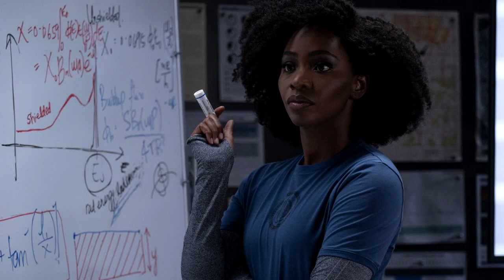WandaVisión. Ep.5 ¡No lo puedo creer! ¡Un personaje conecta dos universos!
En este análisis/recap de WandaVisión hablaremos sobre todo lo ocurrido en el episdio 5.

¡ALERTA DE SPOILERS!
-Visión finalmente confronta a Wanda sobre lo que ocurre en Westview.
-SWORD le colma la paciencia a Wanda y ella sale para darles una advertencia.
-Billy  y Tommy crecen rápidamente, demasiado diría yo.
-La realidad se cae poco a poco y se confirma que Wanda es la villana
-¡Por fin! El Universo Cinematográfico de Marvel se conecta con los X-Men de Fox. Aparece Pietro Maximoff PERO interpretado por Evan Peters.  Este es el cameo más importante de toda la historia y abre muchas puertas para el multiverso y la Fase 4.
-¿Qué significa todo esto? Averígualo en este video.

¡Nos vemos en otra emisión!